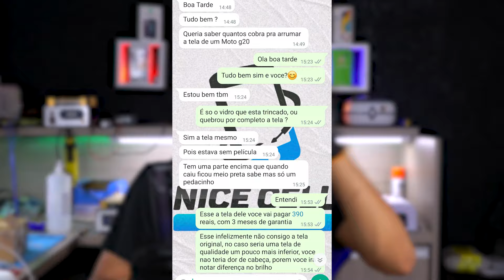Como Ir do Zero ao R$1.000 Com Conserto de Celular! (Ep.4 Final)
Fala pessoal tudo bem? Hoje chegamos ao nosso último episódios do quadro como ir do zero ao R$1.000 com conserto de celular.

Um doas quadros mais pedidos aqui do canal foi esse onde eu mostro como ir do zero ao R$1.000 com conserto de celular mesmo que você não tenha experiência, conhecimento ou dinheiro para investir em ferramentas ou no resto.

Nesse quando eu mostro exatamente cada passo que eu iria seguir e o que eu faria para faturar pelo menos R$1.000 por mês começando hoje no conserto de celular sem ter dinheiro para investir ou qualquer tipo de ferramenta para começar.

E hoje chegamos ao nosso 4 e último episódio onde eu vou mostrar a conclusão final e revelar se conseguimos chegar aos R$1.000 de faturamento no nosso primeiro mês consertando celular do zero.

Espero que esse quadro possa ajudar a todos que estão começando ou que já trabalham na área de conserto de celular mas que ainda não sabem como ir do zero ao R$1.000 com conserto de celular trabalhando em casa.